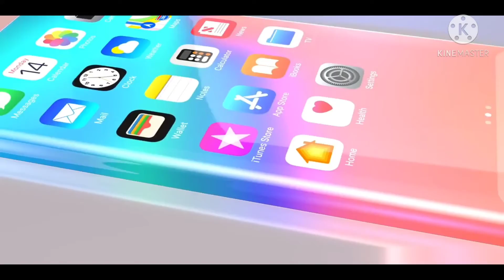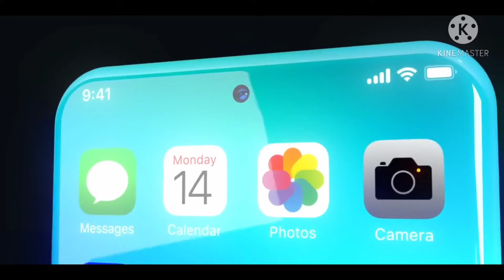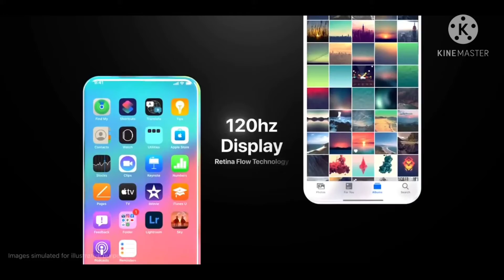IPhone13 iPhone13ProMax ConceptTrailerihone 13 : Trailer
iphone 13 end of facebook,
iphone 13 event,
iphone 13 everyone,
iphone 13 expectations,
iphone 13 ends instagram,
is iphone 13 real,
is iphone 13 worth the wait,
is iphone 13 pro max out,
is iphone 13 better than iphone 12,
is the iphone 13 trailer real,
iphone 13 foldable,
iphone 13 facebook,
iphone 13 fingerprint sensor,
iphone 13 google,
iphone 13 how much price,
iphone 13 how to charge,
iphone 13 hologram,
iphone 13 hz,
iphone 13 imessage and facebook,
iphone 13 instagram,
iphone 13 in display fingerprint,
iphone 13 jetpack,
iphone 13 jon,
iphone 13 jerry rig everything,
iphone 13 jet black,
j daniel iphone 13,
iphone 13 kills facebook,
iphone 13 keynote,
iphone 13 ka trailer,
iphone 13 kab a raha hai,
iphone 13 leaks 2021,
iphone 13 latest update,
l'iphone 13 pro max,
l'iphone 13 pro,
come sarà l'iphone 13,
comment sera l'iphone 13,
quando uscirà l'iphone 13,
comment est l'iphone 13,
quando esce l'iphone 13,
attendre l'iphone 13,
iphone 13 pro m,
iphone 13 no facebook,
iphone 13 no notch,
iphone 13 no charger,
iphone 13 original trailer,
iphone 13 official release date,
iphone 13 or iphone 12s,
iphone 12 o iphone 13,
iphone 13 p,
iphone 13 quad camera,
iphone 13 qualcomm x65,
iphone 13 qualcomm modem,
iphone 13 qualcomm x60,
iphone 13 que se sabe,
iphone 13 quando,
iphone 13 camera quality,
iphone 13 quando esce,
iphone 13 renders,
iphone 13 sizes,
iphone 13 smaller notch,
iphone 13 should i wait,
iphone 13 s,
iphone 13 the end of facebook,
iphone 13 teaser,
iphone 13 trailer pro max,
iphone 13 t,
iphone 13 ultra pro max,
iphone 13 vr,
iphone 13 vs 12 pro max,
iphone 12 v 13,
iphone 13 worth the wait,
iphone 13 what to expect,
iphone 13 waterproof,
iphone 13 wait,
iphone 13 wallpaper,
iphone 13 x pro max,
iphone 13 x 65,
iphone 13 x60 modem,
iphone 13 x65 modem,
iphone 13 xda,
iphone xr ios 13,
iphone x ios 13,
iphone 13 x pro,
iphone x ios 13 vs 14,
iphone x 13k,
iphone x vs iphone 13,
iphone x gestures ios 13,
iphone x 13000,
jailbreak iphone x 13.4.1,
iphone 13 you tech,
iphone 13 youtube,
iphone 13 rumores y filtraciones,
iphone 13 y 13 pro,
iphone 12 y 13,